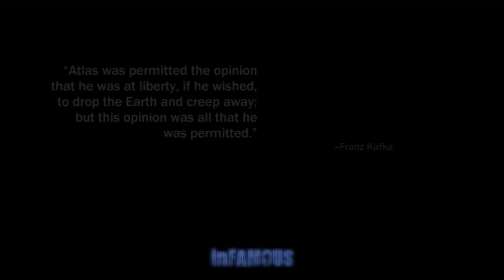InFAMOUS Good Side part 53